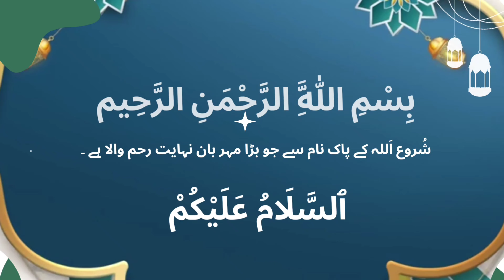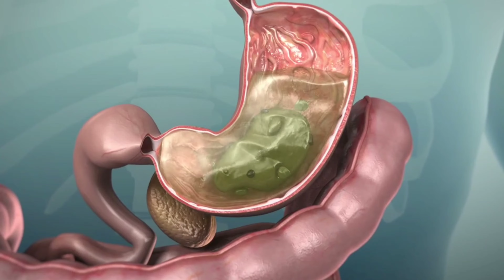Health Benefits of Eating Apple | Apple Khane k Fayde in Urdu / Hindi | Saib k Health Benefits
Description:
"Discover the incredible health benefits of incorporating apples into your diet! 🍏 From supporting heart health to boosting immunity, this video highlights why apples are a delicious and nutritious choice. Watch now to learn more about the power of this wholesome fruit!

Health Benefits of Eating Apple
Apple Khane k Fayde in Urdu / Hindi
Saib k Health Benefits

My Audience Queries:

apple ke fayde
apple khane ke fayde
apple benefits in urdu
apple
apple recipes
saib ke fayde
saib khane ke fayde
saib
apple benefits
apple benefits health
apple benefits for skin
apple benefits in hindi
apple health benefits
apple ke fayde
apple khane ke fayde in urdu
benefits of apple in urdu hindi
saib apple kab khana chahiye
saib khane se kya hota hai
what are health benefits of apple
health benefits
healthcaretips

Also Watches These Videos

1.White Balon Ka Ilaj | Bal Safed Ku Hoty Hai | Balon ko Kala Karin | White Hairs Problem Solution

2.Kalonji K Fayde | Kalonji Khane Ka Sahi Tariqa | Black Cumin Benefits in Urdu

3.Fresh Machli Ke Pechan Kaise Kare | Taza Machli Ke Pechan | How To Buy Fresh Fish